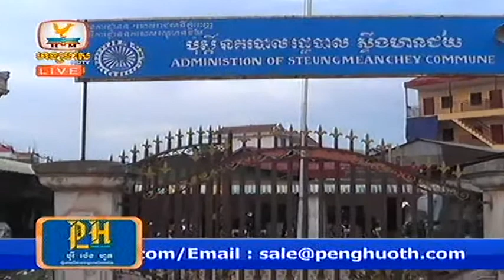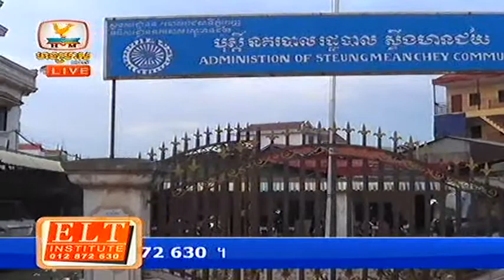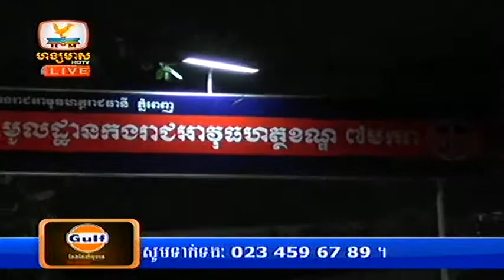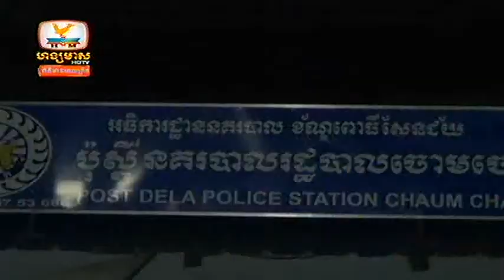Khmer Accident News 06 May 2013 Part1